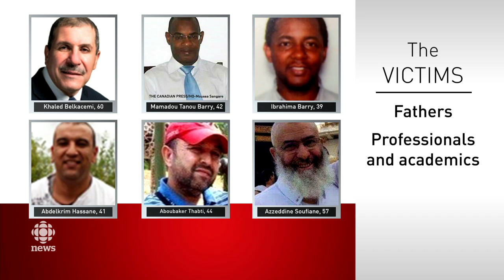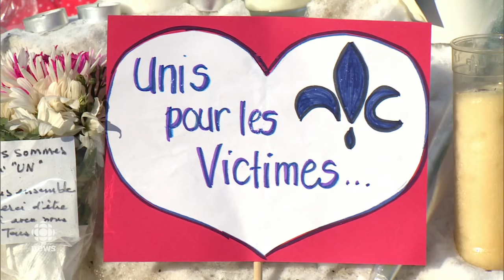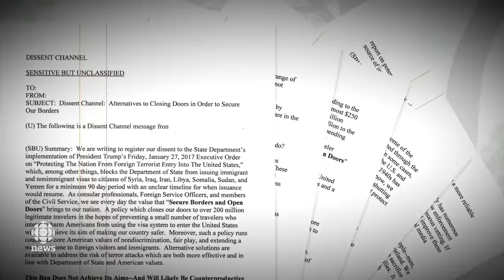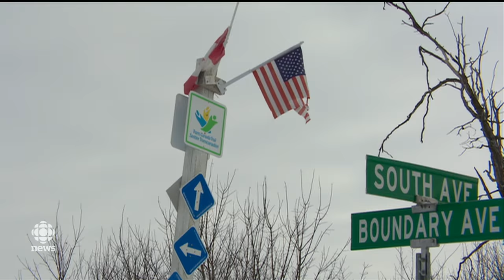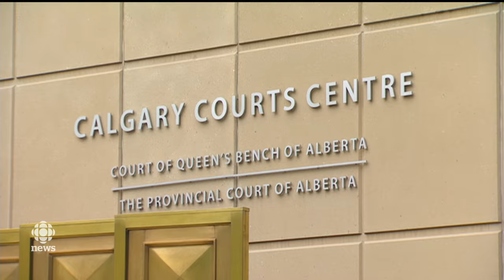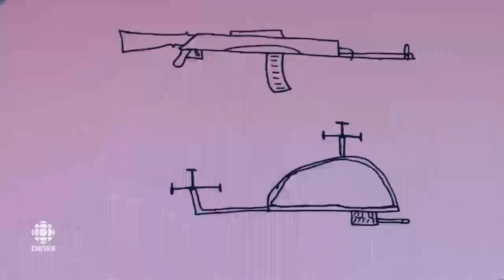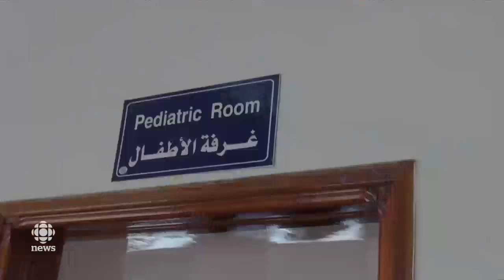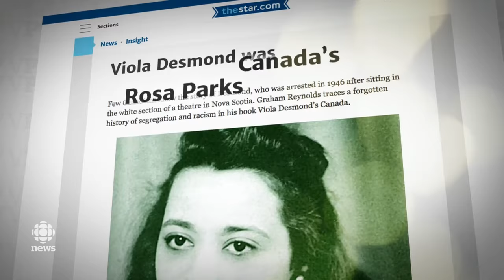The National for Tuesday January 31, 2017